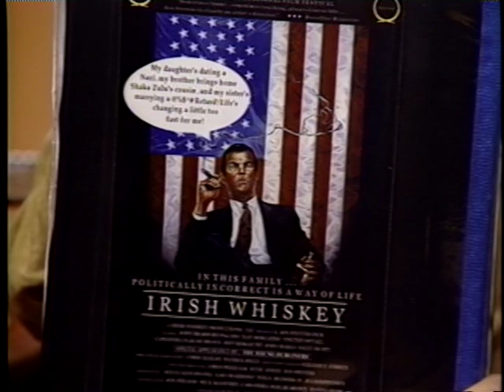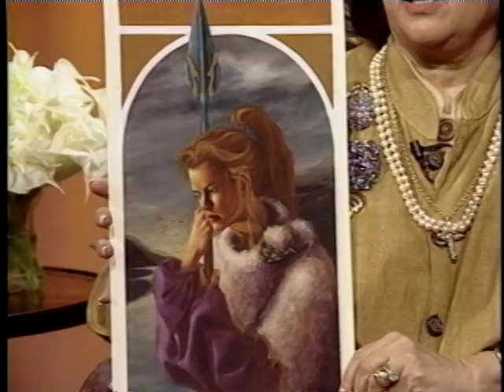Joan Quinn Profiles: Jon Stevens and Dean McCleary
Joan Quinn interviews writer/director Jon Stevens and artist Dean McCleary.  This show was produced May 29th, 2003.